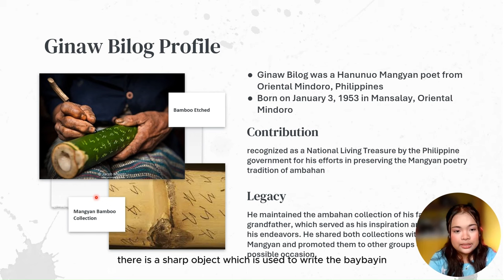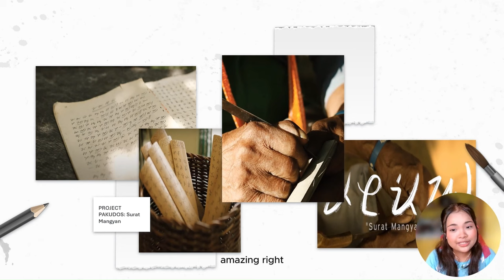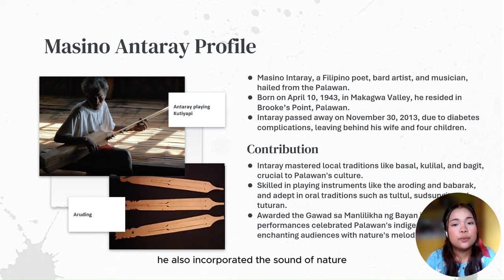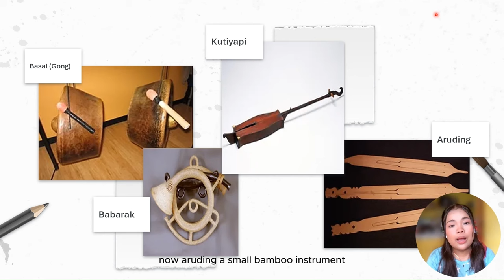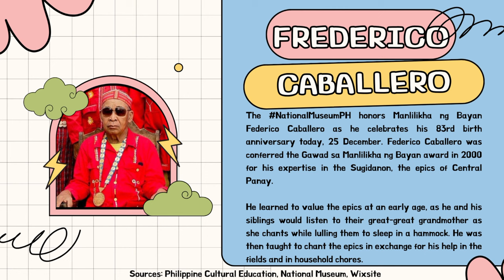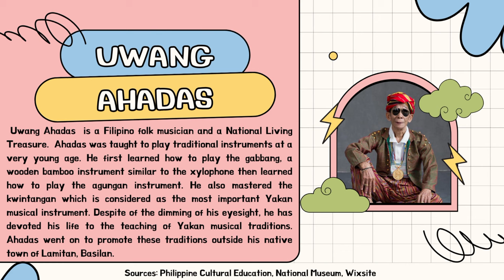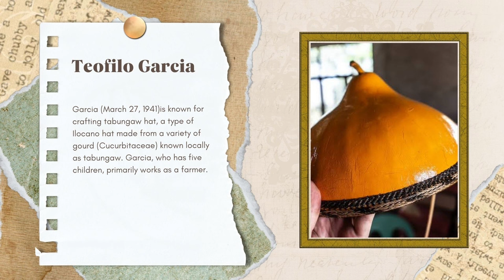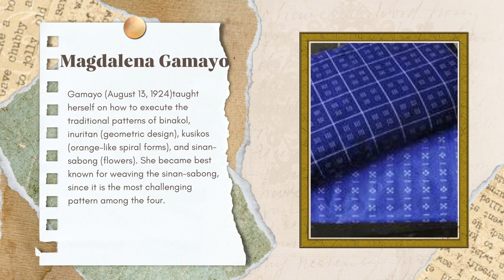GAMABA AWARDEES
Welcome to our latest video compilation featuring insightful recorded reports from students participating in our Work Immersion program. Under my supervision, these dedicated students have undertaken the task of creating recorded lectures, showcasing their engagement and learning in real-world scenarios.

In this video, you'll witness our students delve into the lives and works of distinguished GAMABA Awardees. Through meticulous research and thoughtful analysis, they explore the profound impact of these individuals' artistry on indigenous and folk arts. Moreover, our students highlight the commendable efforts of these awardees in raising awareness and preserving the rich cultural heritage embodied in their creations.

Join us as we celebrate the passion and dedication of these students in promoting cultural appreciation and understanding through their insightful presentations.